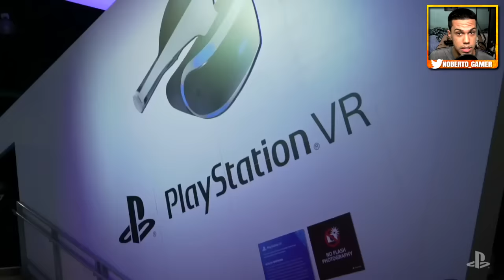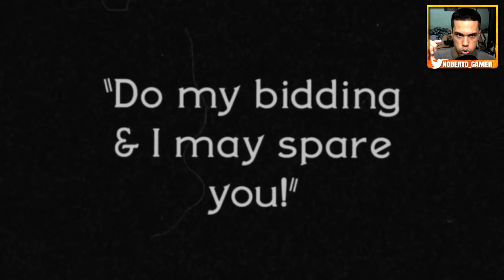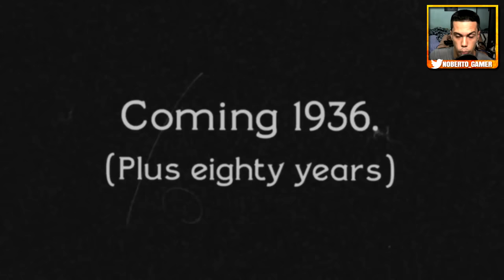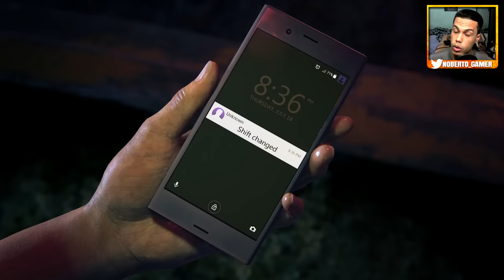JOGOS Mais AGUARDADOS Para 2017 - Noberto Gamer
Qual a sua lista ? Comenta aí!! =D

LINKS

LINKS